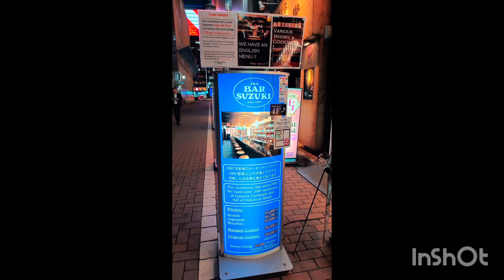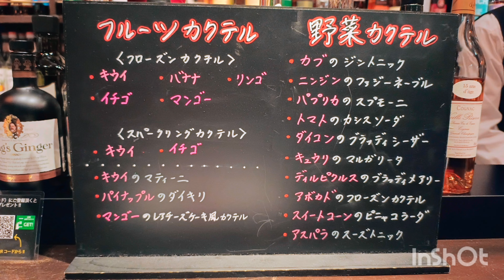銀座街バルおすすめ②1967年創業のモダンで洗練された空気が流れバーテンダーが秀逸なオーセンティックバー『J.B.A. BAR SUZUKI』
『J.B.A. BAR SUZUKI』

Recommended Ginza bar ② J.B.A. BAR SUZUKI, an authentic bar founded in 1967 with a modern and sophisticated atmosphere and excellent bartenders

2024年4月8日(月)～26日(金) 19日間
WEB前売りチケット／4,500円
当日チケット／5,000円
※チケットは3枚綴りで1枚につき1フード1ドリンクが楽しめる
銀座エリアの飲食店約62店舗

撮影スマホ：Motorola edge 40（4K30fps）